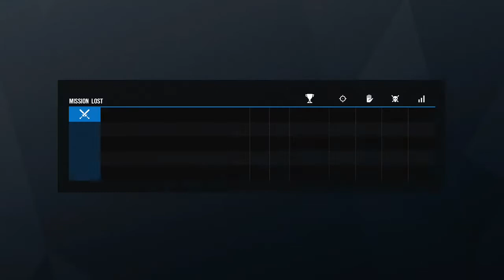Tom Clancy's Rainbow Six Siege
Im a gamer love playing games and doing different types of blogs come join me and enjoy your experience